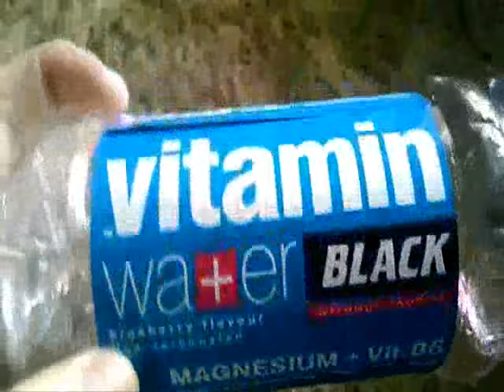Dziwne picie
co to
woda witamin